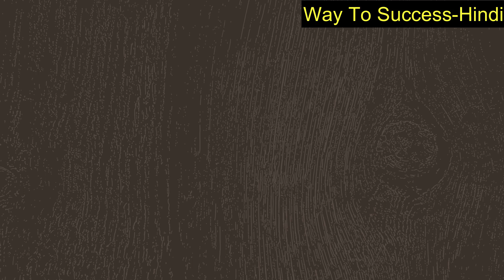Driving License without NOC in UAE । NOC के बिना ड्राईभिङ लाईसेन्स दुबाईमे । Easy Driving License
If you Need International Driving license online you can get it

New rule: Now anyone in the UAE can take driving lessons without obtaining a NOC from employers

Dubai: Anyone in the UAE can now start taking driving lessons without obtaining a no-objection certificate (NOC) from his or her employer.

The rule came into effect last week across the UAE, making it easier for all, especially those in the low-income group, to learn to drive and enhance their chances of employment in the country.

Earlier, only people from 66 select professional categories were allowed to open a file for driving lessons without obtaining an NOC from their employers. Low-income group workers such as waiters, domestic helps, shop salespersons and blue-collar workers — to name just a few — were not allowed to start taking driving lessons without obtaining a permission from their employers. Now, the new rule has ensured equal opportunities for all.

Federal decision
Following the federal decision, Dubai Roads and Transport Authority (RTA) has issued a circular to driving schools in Dubai, informing them about the new regulation.

“This is a very positive step because it will make it easier for all those who want to obtain driving licences to open a file at any driving institute,” said Fatima Raees, director of Customer Service and Marketing, at Emirates Driving Institute (EDI) in Dubai.

Benefits low income group
She said that a number of people from low-income groups, especially those who had lost their jobs due to the COVID-19 impact, have started taking driving lessons to increase chances of their re-employment. “A lot of people are interested to take lessons for motorcycle licences due to increasing demand for delivery services and online shopping,” she noted.

Driving schools in Dubai, which were closed on March 26 due to the coronavirus pandemic, were re-opened on April 30 with a new set of guidelines to be followed to ensure social distancing.

An official with a driving school in Sharjah also told Gulf News that applicants do not need to provide NOCs from their employers. “All we need is their valid Emirates ID and other related documents,” he said.

Boost business
A driving instructor in Abu Dhabi said that the new rule would not only help improve their business, but also provide greater opportunities to low-income people to change jobs and increase their income. “People with driving licences have better chances of getting employment,” he noted.

Documents required to open a file with a driving school:
-Copies of passport and residence visa pages.
-Copy and original Emirates ID card.

Two photographs.

Eye-test report.

Some of the standard operating procedures (SOPs) followed at driving schools:
1. Use separate entry and exit doors, making sure that the number of customers in the facility does not exceed 30 per cent of the facility’s capacity.

2. Provide remote temperature thermometer devices and avoid using ear thermometers.

3. Provide sterilisation material and devices at different places in the institute

4. Ensure disinfection of chairs and door handles.

5. Ensure sterilisation of testing areas and training vehicles after every use.

6. Stop accepting cash payments and ensure the use of e-payment for all types of transactions.

7. Ensure visits/appointments through SMS or social media accounts.
8. Monitor the visitors’ temperature before entering the institute.

9. All visitors and staff members must wear masks.

10. Children (between three and 12 years) and adults aged over 60 years are not to be allowed entry for their own safety.

11. Encourage customers to pay through smart payment channels.

12. Reduce the number of students in the assessment vehicle for driving tests to one student for each appointment.
13. Encourage attending e-theoretical lectures.

14. Instructors above 60 years and pregnant women are not to be allowed to work.

15. Commitment to social-distancing between employees and customers by no less than two metres.

16. Masks to be used at all times during work, training and tests.

Dubai driving License
UAE Driving Licese
Easy Driving license
Easy Dubai Licese